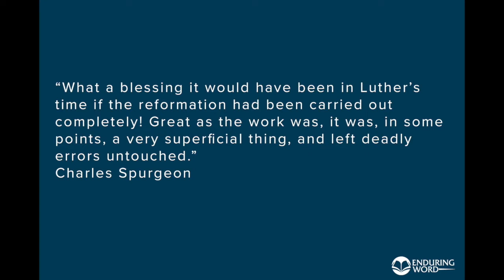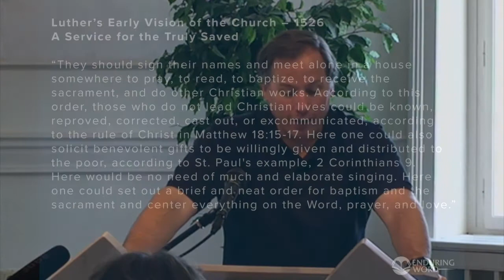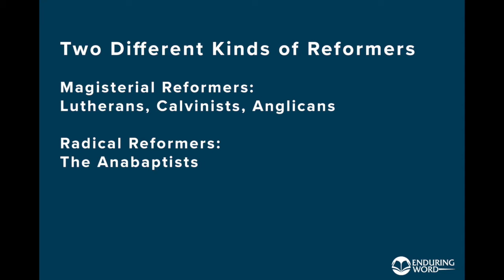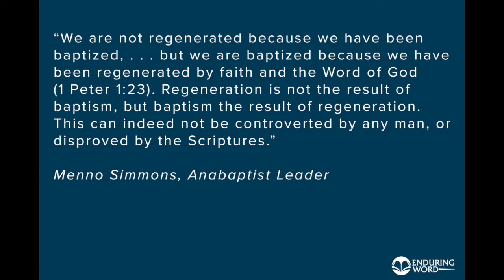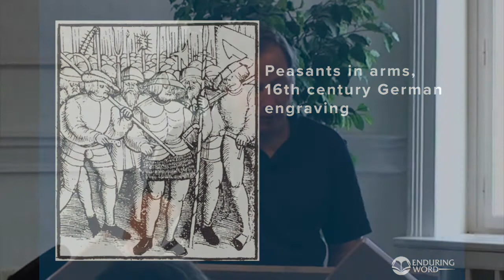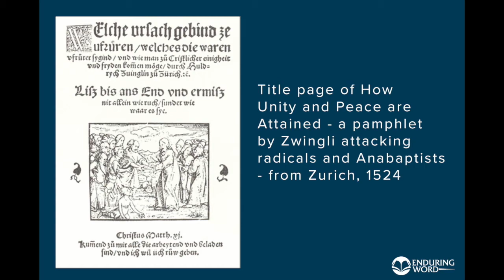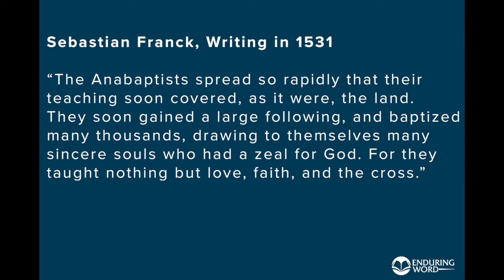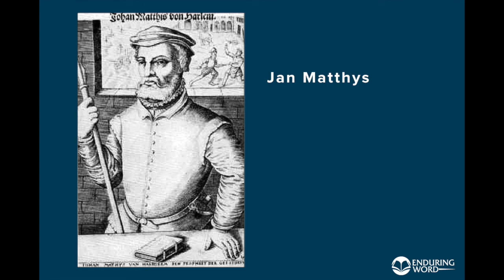14 - The Radical Reformation: The Anabaptists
The history and beliefs of the Radical Reformers (often known as Anabaptists), those who established church outside of the government’s approval or protection. Karlstadt, Luther’s response, Swiss anabaptists, growth of anabaptist movement, bizarre anabaptists, Jan Matthys and John of Lyden of Münster, Menno Simmons.